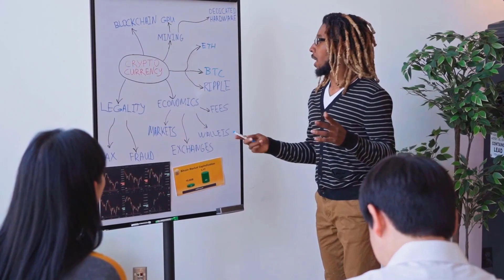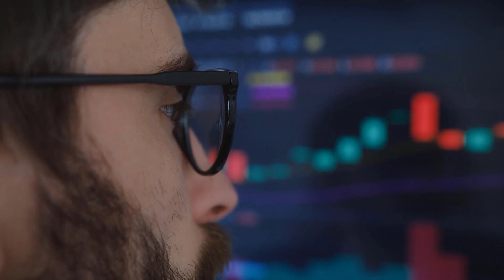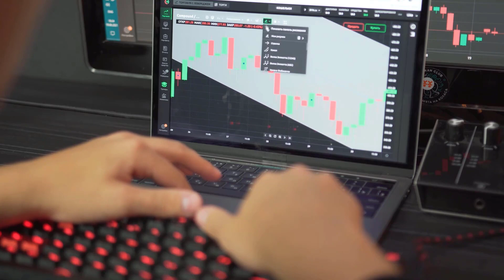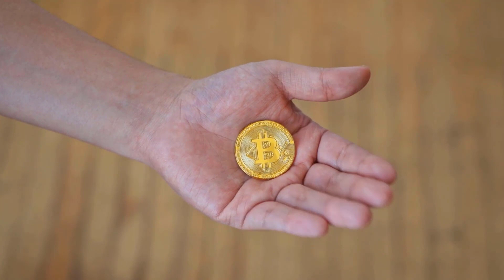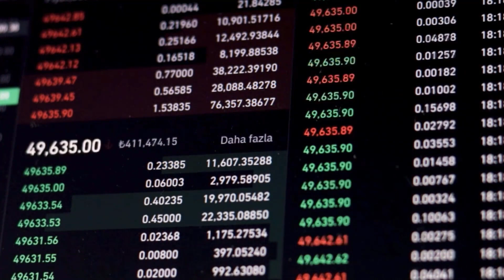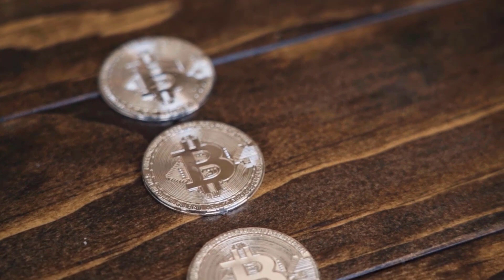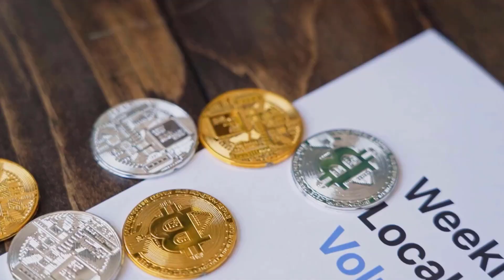"Get Ready for a Bitcoin SV Price Explosion in 2024 - BSV To The Moon!"